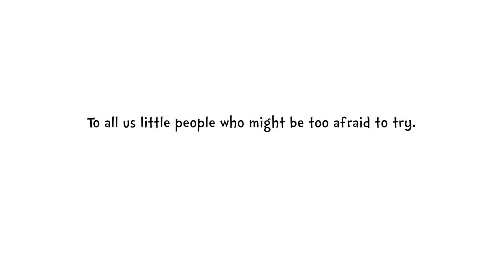Children's Book: Stick's Masterpiece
Read by the author. Stick's Masterpiece is a free children's book for the Creative Commons. Download the ebooks and artwork at BrothersWhim.com

Cute, little Stick learns that while she may not know how to paint a masterpiece, she can do small and simple things. These small and simple things, composed over a lifetime, are what become her masterpiece. And the result is more beautiful than she could have imagined.

1MWK5rNTUxqtTFZ4e8DhKebeaUf7PawXtN

Here Today | Soft Orange Glow

All our work is freely available to reuse, revise, remix, re-purpose, and redistribute!